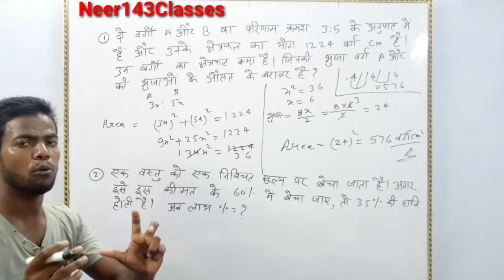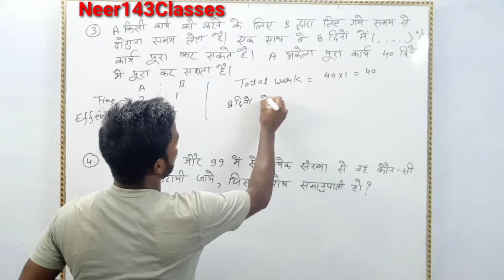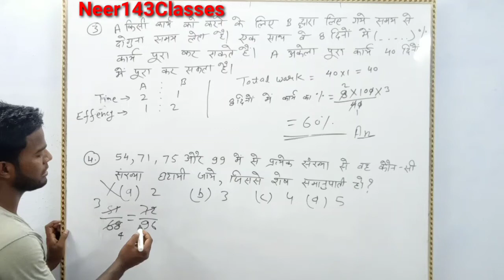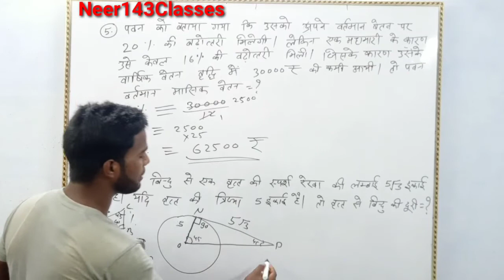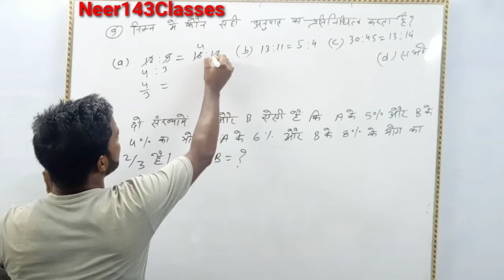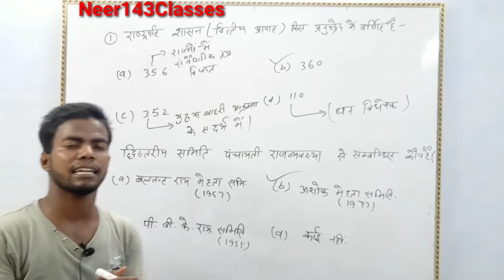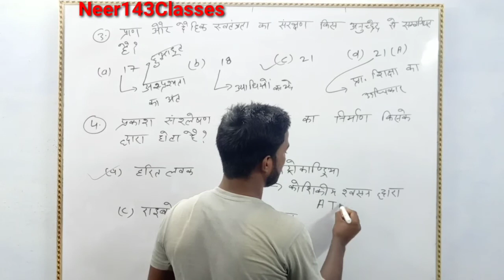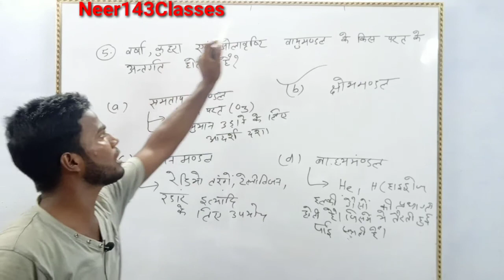most important questions, model paper based